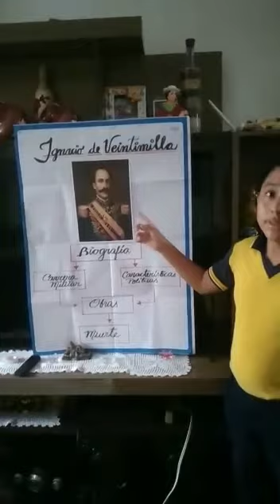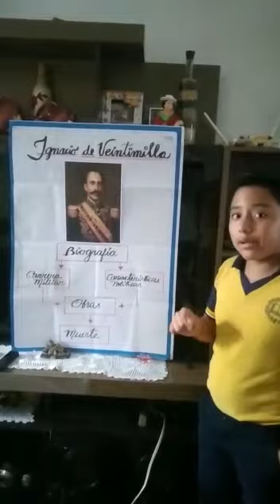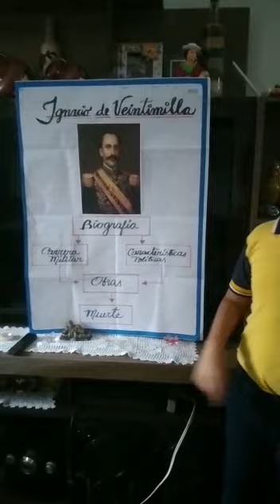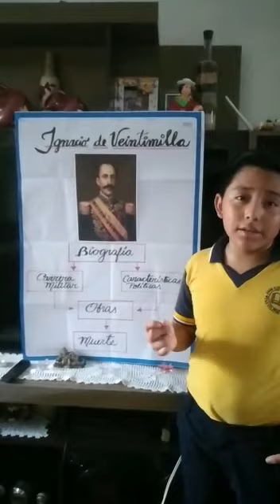Exposición Ignacio de Veintimilla